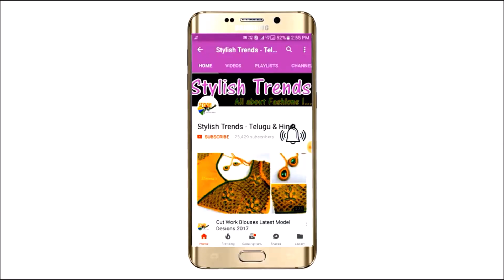Simple Aari Maggam Hand Embroidery Bridal Work Blouse Designs